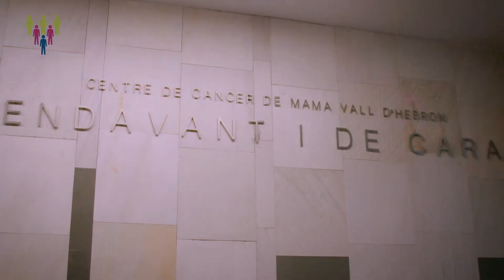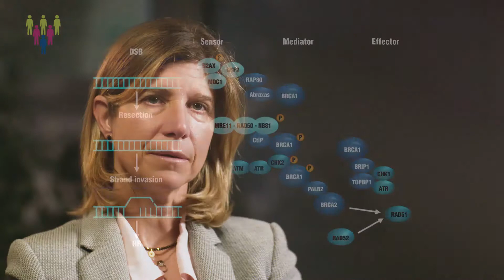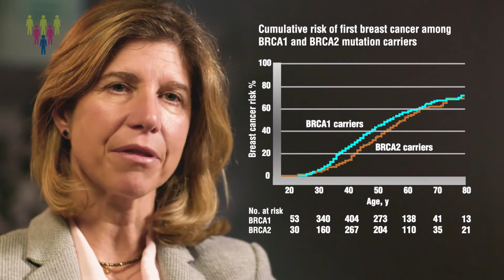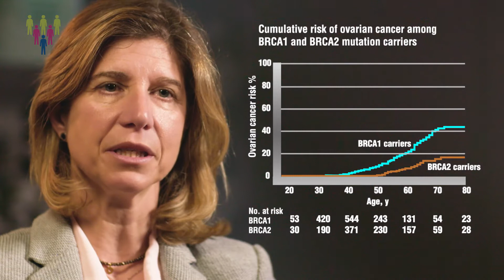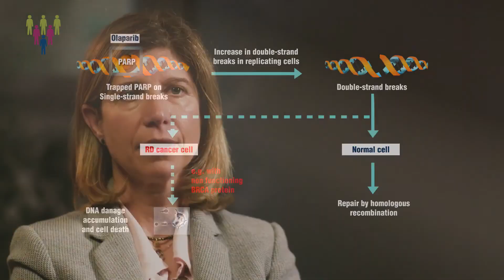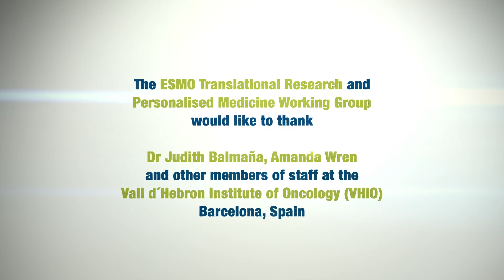BRCA across tumour types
In this video, Judith Balmaña addresses the role of the BRCA1 and BRCA2 proteins in cancer risk assessment, early detection and cancer prevention, and the implication of BRCA deficiency as a predictive biomarker for targeted therapies in different tumour types.

BRCA1 and BRCA2 encode two large proteins, which localize to the cell nucleus and are widely expressed in different tissues during the S and G2 phases. These proteins work to preserve chromosome stability, mainly through DNA repair, cell cycle control, and fork stabilization during replication. BRCA1 is a pleiotropic DNA damage repair protein that functions in both checkpoint activation and DNA repair. BRCA1 links DNA damaging sensing and DNA damage repair effectors. BRCA2 is a mediator of the core mechanism of homologous recombination repair, responsible for error-free repair of double DNA strand breaks. Inactivation of either of the two proteins leads to carcinogenesis.

Germline mutations in these genes are relatively rare. It is estimated that their prevalence in the population is 1 out of 200-400 individuals, so 0.25%. This prevalence is higher in certain groups, such as individuals of Ashkenazi ancestry, where the prevalence is 1 out 40 individuals, or 2.5%, due to three founder mutations.

In unselected women with breast cancer, germline mutations in these genes are observed in 2-5%. This frequency is higher in women with triple negative breast cancer, or those of young onset, or with a family history.

Between 8-18% of women with invasive epithelial non-mucinous ovarian cancer might have a germline BRCA1 or BRCA2 mutation.

In pancreatic ductal adenocarcinoma, their frequency is 2-4%, and in prostate cancer the prevalence ranges from 1-2% if young onset or localised, to 4-6% among metastatic prostate cancer patients.

The cumulative risk of breast cancer in BRCA1 carriers is 40% at age 50, and 72% at age 80.

The cumulative risk of breast cancer in BRCA2 carriers is around 35% at age 50, and 68% at age 80.

Cumulative ovarian cancer risk is almost 40% for BRCA1 carriers, and almost 20% for BRCA2 carriers. The cumulative risk of pancreatic cancer, mainly in BRCA2 carriers, is between 1.5% and 3%, and that of prostate cancer, also mainly in BRCA2 carriers, is between 5% and 15%. These prostate tumours typically present earlier, with a more aggressive phenotype and a reduced survival than sporadic cancer.

Early detection of ovarian cancer still remains a challenge. Risk reducing bilateral salpingoophorectomy is recommended, usually around age 40, and around age 45 in BRCA2 carriers. In mutation carriers, this intervention has been associated with an ovarian cancer risk reduction of 80-95% and a mortality reduction.

Salpingectomy alone is a surgical procedure that is potentially as efficient as salpingoophorectomy, but it is still considered to be an investigational approach.

Prophylactic mastectomy has also been associated with a 90% or more breast cancer risk reduction and it is an option to individualise in women with a BRCA mutation.

Regarding surveillance options, women are recommended to undergo breast MRI from the age of 25, and add a mammogram at age 30, on a yearly basis.  CA125 levels with transvaginal ultrasound every 6 months might be considered in women until the decision on prophylactic salpingoophorectomy. In men, prostate cancer screening is recommended from the age of 40-45 years.

Cancer cells with BRCA mutations lead to homologous recombination repair deficiency and are more sensitive to DNA damaging agents, such as platinum agents or PARP inhibitors.

Indeed, platinum-based regimens have shown higher efficacy in patients with advanced breast, ovarian, and pancreatic tumours associated with BRCA-deficiency.

PARP inhibitors have been approved for patients with advanced ovarian and breast cancer. In prostate cancer, a breakthrough designation by FDA has been granted; and in pancreatic cancer, clinical trials are currently ongoing.

Final take home messages:

- Germline testing of BRCA1/2 genes has implications for cancer risk assessment, surveillance/cancer prevention, and targeted therapy.

- Individuals with a germline BRCA1/2 mutation have an increased risk of breast cancer, ovarian cancer, pancreatic cancer, male breast cancer, prostate cancer.

- Surveillance recommendations and risk reduction surgeries are invidualised in patients with a germline BRCA1/2 mutation.

- BRCA1/2 mutations may cause homologous recombination deficiency and serve as a predictive biomarker for targeted therapies, such as platinum and PARP, among others.

- Mainstream BRCA genetic testing for therapeutic indications will likely increase the number of mutation carriers identified and represent an opportunity for cascade testing in relatives who may benefit from individualised surveillance and prevention programmes.